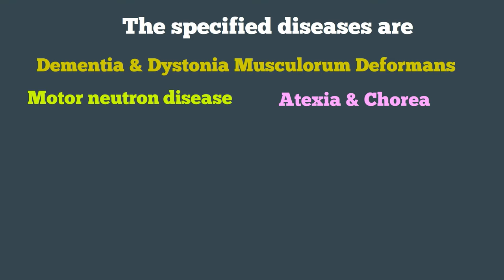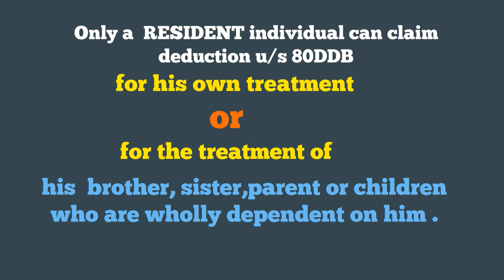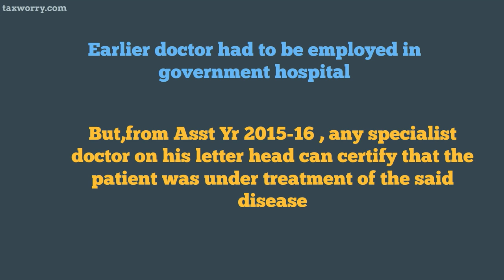tax deduction for specified disease under section 80DDB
Updated uot Finance Act 2017..

Deduction in respect of medical treatment, etc.

80DDB. Where an assessee who is resident in India has, during the previous year, actually paid any amount for the medical treatment of such disease or ailment as may be specified in the rules80 made in this behalf by the Board—

 (a) for himself or a dependant, in case the assessee is an individual; or

 (b) for any member of a Hindu undivided family, in case the assessee is a Hindu undivided family,

the assessee shall be allowed a deduction of the amount actually paid or a sum of forty thousand rupees, whichever is less, in respect of that previous year in which such amount was actually paid :

Provided that no such deduction shall be allowed unless the assessee obtains the prescription for such medical treatment from a neurologist, an oncologist, a urologist, a haematologist, an immunologist or such other specialist, as may be prescribed :]
Provided further that the deduction under this section shall be reduced by the amount received, if any, under an insurance from an insurer, or reimbursed by an employer, for the medical treatment of the person referred to in clause (a) or clause (b) :

Provided also that where the amount actually paid is in respect of the assessee or his dependant or any member of a Hindu undivided family of the assessee and who is a senior citizen, the provisions of this section shall have effect as if for the words "forty thousand rupees", the words "sixty thousand rupees" had been substituted :

Provided also that where the amount actually paid is in respect of the assessee or his dependant or any member of a Hindu undivided family of the assessee and who is a very senior citizen, the provisions of this section shall have effect as if for the words "forty thousand rupees", the words "eighty thousand rupees" had been substituted.
Explanation.—For the purposes of this section,—
  (i) "dependant" means—
  (a) in the case of an individual, the spouse, children, parents, brothers and sisters of the individual or any of them,
  (b) in the case of a Hindu undivided family, a member of the Hindu undivided family,
dependant wholly or mainly on such individual or Hindu undivided family for his support and maintenance;
 (ii) ***
(iii) "insurer" shall have the meaning assigned to it in clause (9) of section 2 of the Insurance Act, 1938 (4 of 1938);
 (iv) "senior citizen" means an individual resident in India who is of the age of sixty years or more at any time during the relevant previous year;
 (v) "very senior citizen" means an individual resident in India who is of the age of eighty years or more at any time during the relevant previous year.